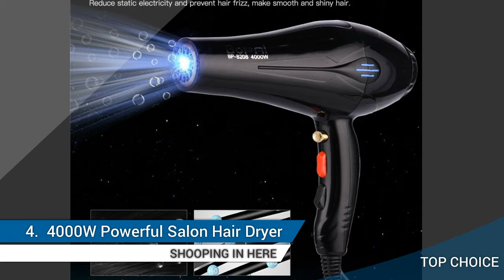5 Best Hair Dryers In 2019 - Which Is The Best Hair Dryers?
5 Best Hair Dryers In 2019 - Which Is The Best Hair Dryers?

"We've found the Best Hair Dryers review for you. We've spent a lot of time doing the videography. You will find the reviews of top list for products, the reasons of why you buy.

Before you build you top list, you can read our team research and real users reviews. Go to our website link above and find out the detailed review. You will also find the right guide line to purchase for special products on our website. You do not have to spend your time to find good quality products as We have already selected good quality products for you."

1. New Hair Dryer Combs Scissors

2. Hair Blow Dryer Fast Straight Hot

3. 1 PC  Hair Tool Diffuser Wind

4. 4000W Powerful Salon Hair Dryer

5. 4000W Professional Hair Dryer